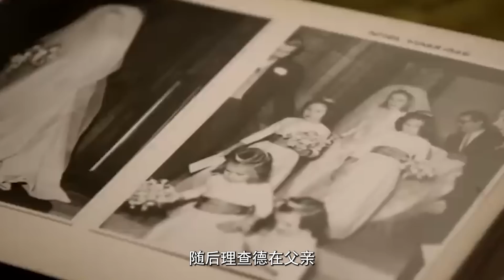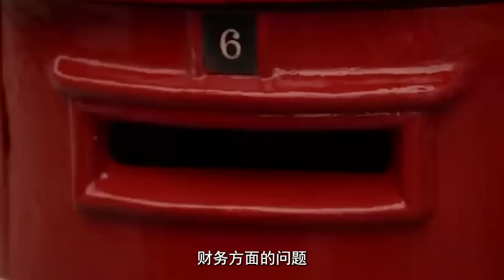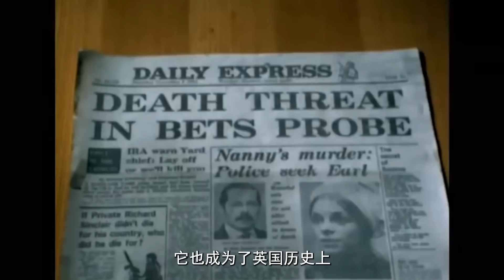伯爵將保姆當成妻子錯殺，卻在犯案後不知所縱，英國最大懸案，至今未解！｜悉奇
伯爵將保姆當成妻子錯殺，卻在犯案後不知所縱，英國最大懸案，至今未解！